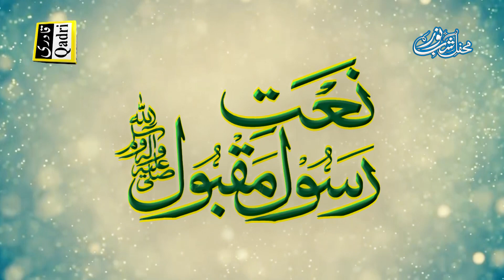Hale Dill Kis ko sunain By Noor Sultan Siddiqui||Noor Sultan At Jawa 2017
Qadri Sound and HD VIDEO Production 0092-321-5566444